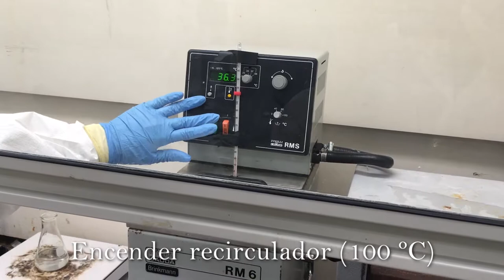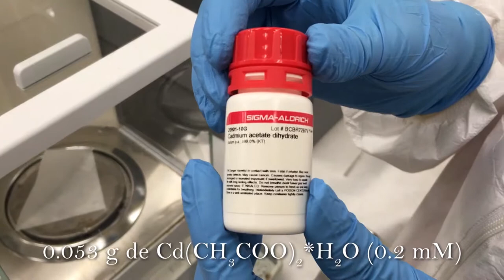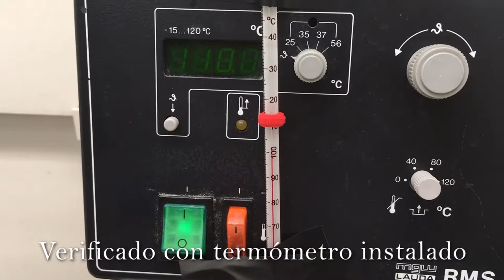Síntesis de puntos cuánticos de CdTe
Referencias:
J.E. Pelayo, N. Herrera, A. Zazueta, R. Lopez, E. Saucedo, R. Ruelas, and A. Ayón,
Silicon Solar Cell Efficiency Improvement Employing the Photoluminescent, Down-Shifting Effects of Carbon And CdTe Quantum Dots,
Materials for Renewable and Sustainable Energy, March, 2016. (DOI: 10.1007/s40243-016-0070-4)

Ulises Tronco-Jurado, Emmanuel Saucedo-Flores, Ruben Ruelas, Rosendo Lopez, and Arturo A. Ayón,
Synergistic Effects of Nanotexturization and Down Shifting CdTe Quantum Dots in Solar Cell Performance,
Microsystem Technologies (2017) 23:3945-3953. (DOI 10.1007/s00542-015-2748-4)